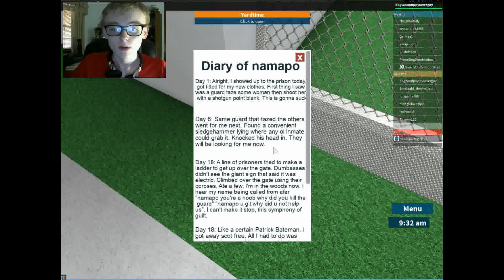ROBLOX - Part 29 - PRISON RIOT!!!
I play Prison Life and my new friends and I start a Prison Riot